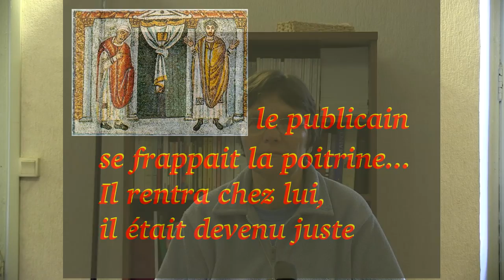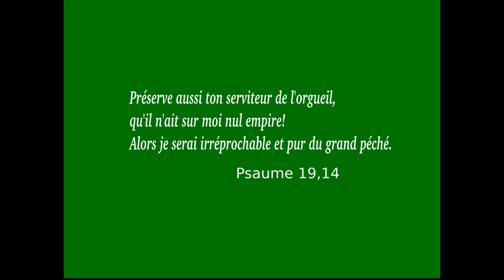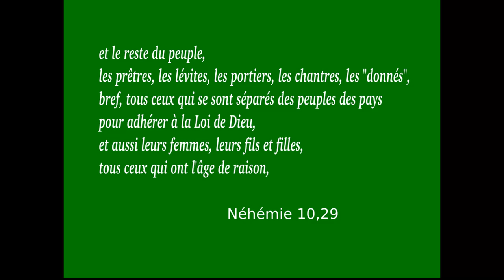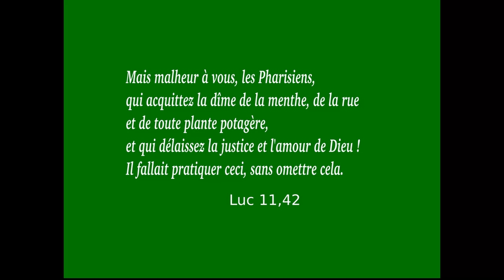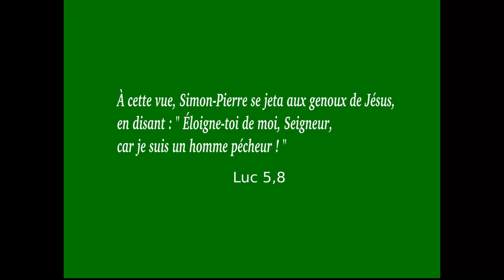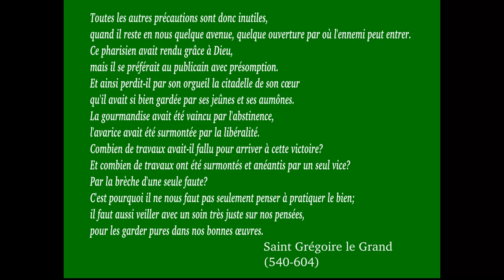Le pharisien et le publicain